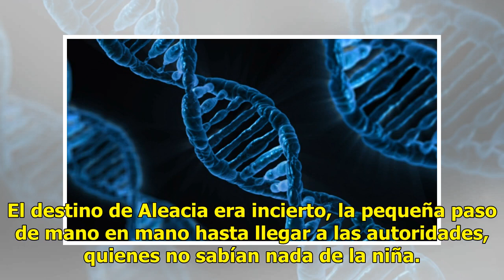Bebé desapareció en 1994, 24 años después descubren dónde está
Aleacia desapareció a los nueve meses de edad, en el año de 1994, pero gracias a las autoridades y al ADN fue encontrada. Lea también: Su esposo no regresó, lo halla en Facebook 15 años después24 años después de la desaparición, se logró dar con el paradero de Aleacia y se corroboró el lazo con Toni...